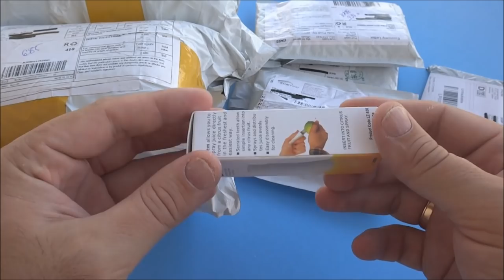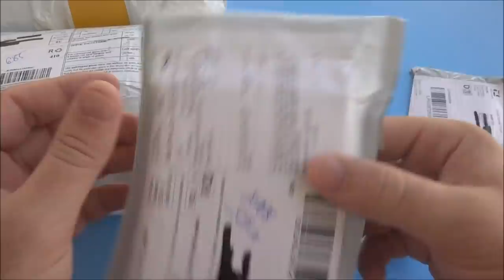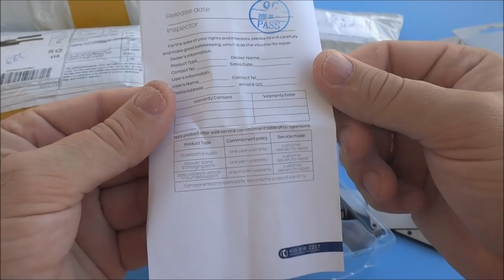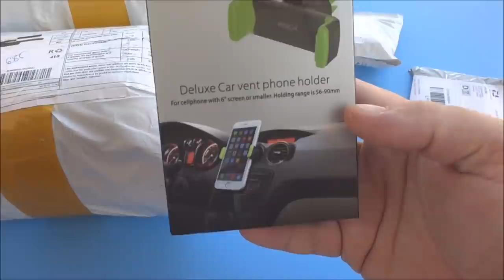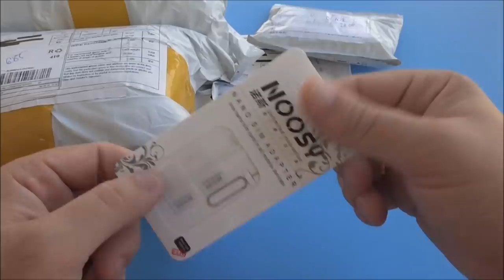Распаковка посылок с AliExpress Unboxing первая в сентябре 2016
В данном видео принимали участие следующие товары:
➤ брызгалка спрей вставляемая сразу в цитрусовые
➤бритвы с обзора, но если хотите купить хорошую бритву, то вот ссылка скорее всего цены не будут радовать. Можно посмотреть оригинальные бритвы на Ozon Кстати на Ozon с их акциями скорее всего будет самым выгодным покупать. Копию с обзора брать точно смысла нет.
➤ бампер с 3Д рисунком на Lenovo vibe shot Z90
➤ Asus zenfone max 32gb от проверенного продавца
➤ Nillkin view flip cover for Asus zenfone max

Канал картавый блогер содержит плейлисты:

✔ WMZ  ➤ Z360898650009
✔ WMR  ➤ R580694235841